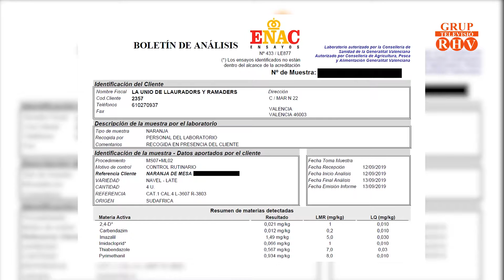La Unió confirma l’ús de pesticides en cítrics de Sud-àfrica i Mercosur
Uns pesticides prohibits a la Unió Europea.